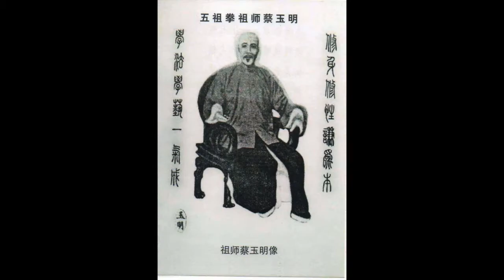海外游子五祖拳 三战十二拳